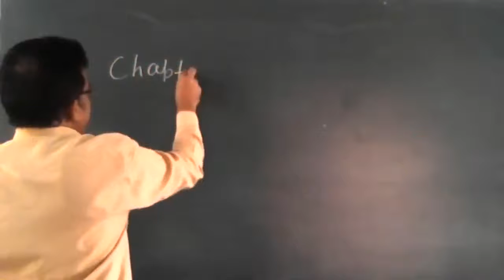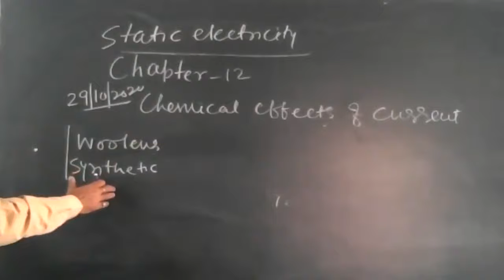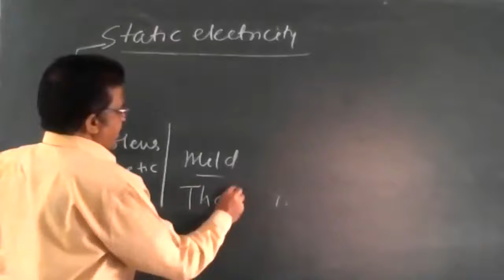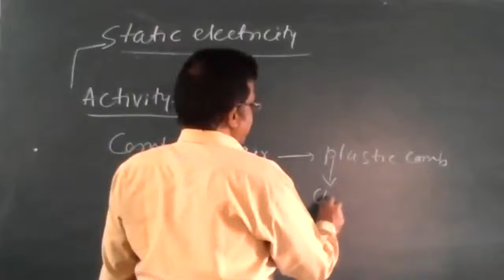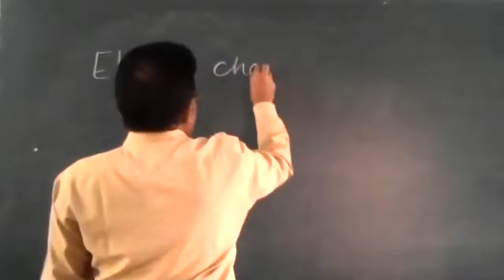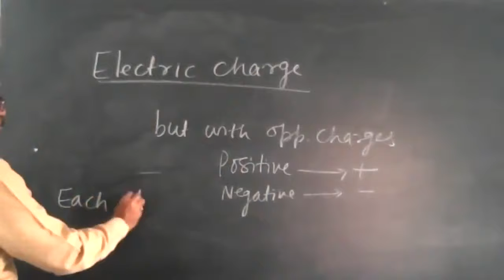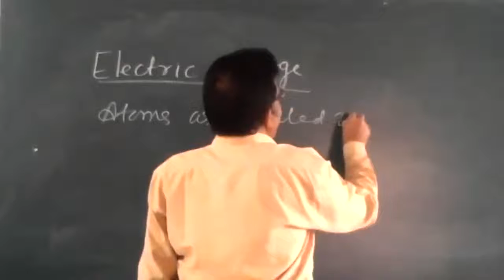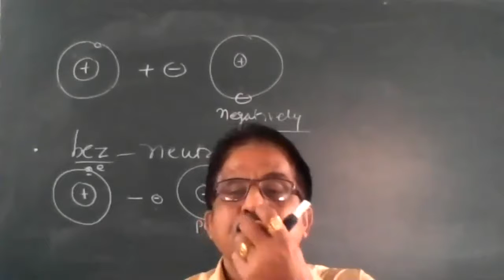VIII Dr Puri Static electicity